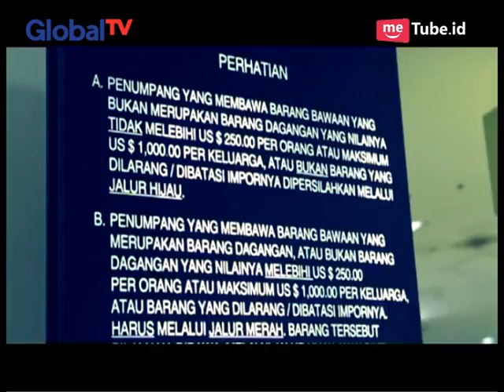Sipir Cantik On Location: Sindikat Pengiriman Katinon - BIS 17/03